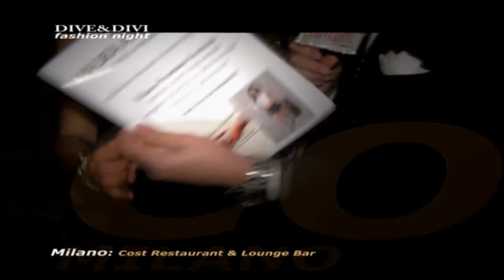CALENDARIO DI MAURA ANASTASIA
COST Milano night...evento a favore gli amici a quattro zampe e non solo.